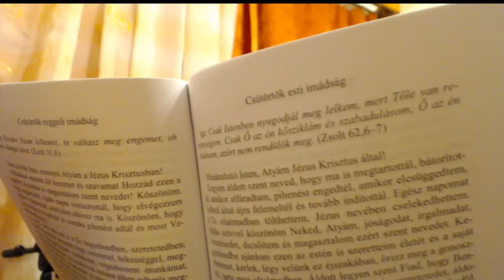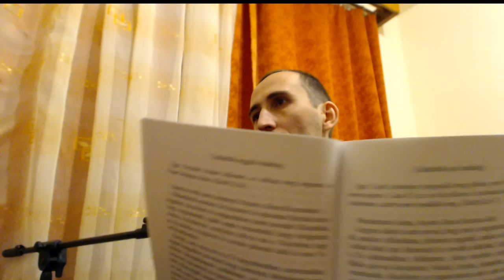csütörtök esti imádság :)